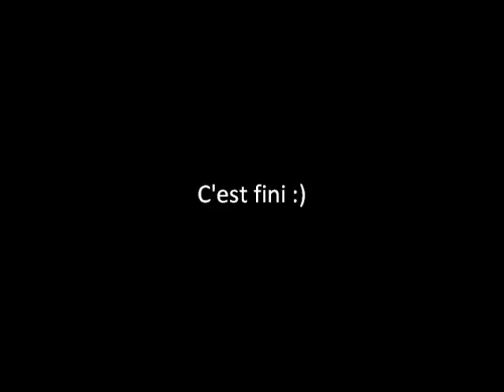Barclay James Harvest "He said"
There once was a man
who was born to be king.
 He change all our live
 and he made my heart sing
 He turn water into wine ...

Content d'etre parvenu à vous faire partager ce fabuleux titre , parmis tant d'autres , de Barclay James Harvest !